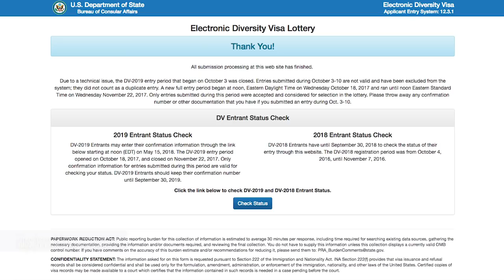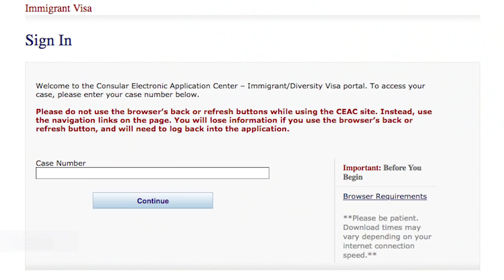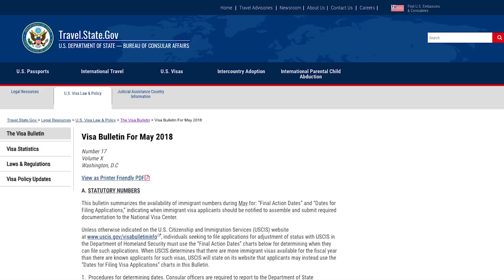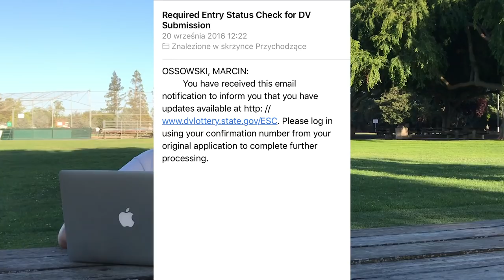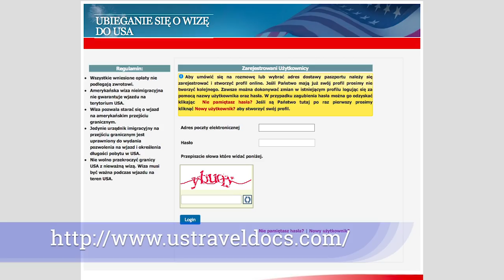Jak otrzymać zieloną kartę ? Loteria wizowa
USA